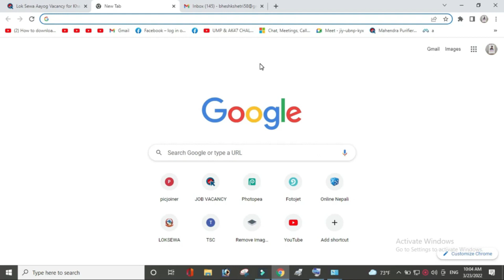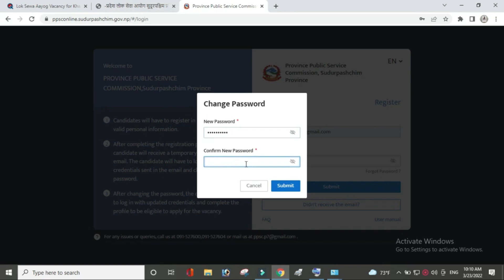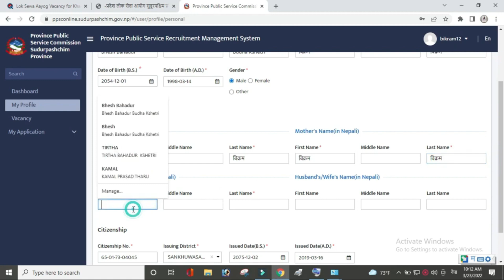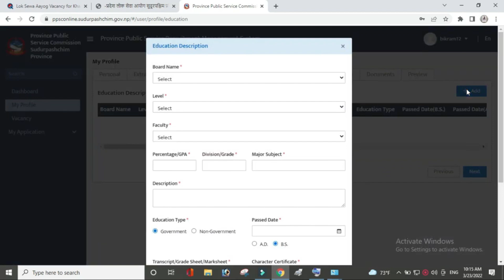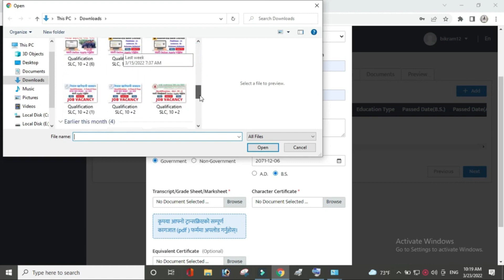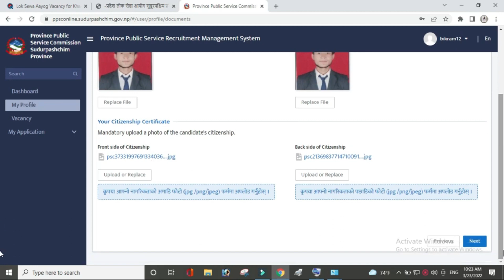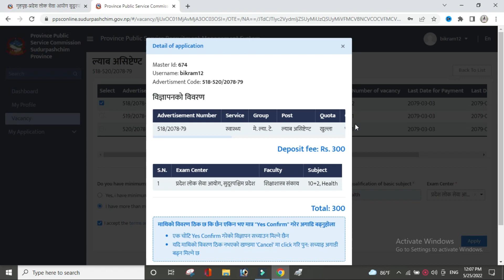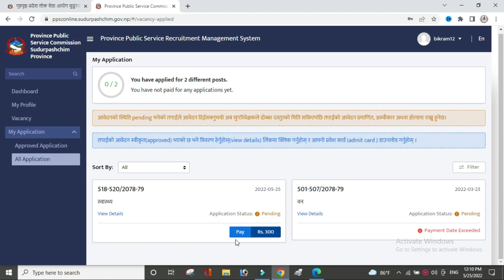How To Apply Online Form Of Sudurpashchim Pradesh Loksewa Aayog 2079 |Sudurpaschim Online Form 2079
Maile yo videoma tapaiharulaii  Sudurpashchim Pradesh Loksewa Aayog ko Online Form Varna sikako xu video pura hererw Online Apply Garnuhola.